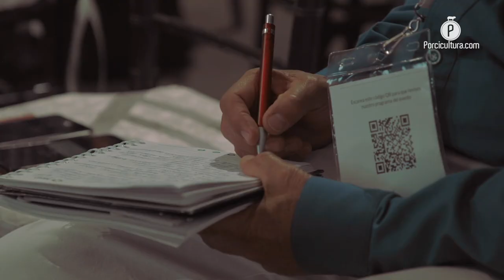Trouw Nutrition AMVECAJ envió su mensaje: Formar lechones fuertes, en lugar de reparar cerdos rotos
Con la premisa de ese eslogan para su precongreso, “Es más fácil criar lechones fuertes que reparar cerdos rotos”, Trouw Nutrition convocó a cerca de 300 asistentes en su foro en donde se habló de bioseguridad, alimentación líquida y herramientas para reducir el uso de los antibióticos.

El equipo de Trouw Nutrition México se presentó en el XXIX Congreso Internacional de la AMVECAJ con su precongreso para capacitar, informar y detallar sus herramientas nutricionales y de alimentación temprana para lechones, además de hacer énfasis en la reducción de los antibióticos y de su compromiso con la porcicultura mexicana.

Al respecto, Francisco Escudero Olivos, director comercial para la firma originaria de Países Bajos, aseguró que la trayectoria y experiencia de Trouw les permite conocer de forma holística la relación entre la alimentación y la salud de los cerdos.

Por este motivo, añadió que la salud para Trouw Nutrition es fundamental, esto para que cada uno de los cerdos, lechones y hembras cuenten con las mejores condiciones para que puedan tener el mejor aprovechamiento de los nutrientes.

Respecto a la nutrición, el directivo recalcó que al carecer de este baluarte, los cerdos en producción no tendrán el crecimiento esperado por las explotaciones porcícolas, por lo que para Trouw Nutrition es fundamental cuidar ambos rubros.

LA NUTRICIÓN Y EL MANEJO, LAS CLAVES DESDE EL NACIMIENTO DE LOS LECHONES

Respecto a la presencia en este foro de la AMVECAJ, el también médico Adrián Rodríguez, quien se desempeña como gerente comercial zona Centro-Occidente para Trouw Nutrition México, expresó para PORCICULTURA.COM que la importancia de tener presencia en el mercado mexicano y reafirmarla en un evento tan relevante como este, radica en la cercanía que se puede generar con sus socios comerciales y los clientes, con quienes pueden compartir avances tecnológicos y el desarrollo que han logrado en sus centros de investigación de todo el mundo.

Con un cartel que abarcó el tema de los problemas entéricos en los lechones; la alimentación líquida; y las herramientas y soluciones de Trouw Nutrition para reducir el uso de los antibióticos, el ingeniero Manuel Martínez (líder técnico y nutricionista) añadió que estos tres rubros son conceptualizados por la firma como un enfoque general para que, apoyados de su experiencia en la nutrición, puedan ofertar soluciones que permitan a los trabajadores del sector un manejo adecuado de los lechones, desde el destete hasta la finalización.

LA PORCICULTURA MEXICANA, UN NEGOCIO RETADOR

Con un valor de producción cercano a los 80,000 millones de pesos, según el Servicio de Información Agroalimentaria y Pesquera, la industria porcícola mexicana para Trouw Nutrition representa un “mercado retador”, así lo manifestó el gerente comercial de zona Centro-Occidente, quien exhortó a los productores, médicos veterinarios y asistentes al precongreso a cuidar la salud, nutrición y productividad del negocio, y para ello ofreció el apoyo técnico, asesoría, herramientas y experiencia del equipo de Trouw Nutrition México.

Dentro de una industria en constante evolución, el avance científico y técnico es primordial, por ello, el Ing. Manuel Martínez aseguró que la principal meta de esta firma es proveer de oportunidades a los productores que les permitan afrontar los retos de una actividad cambiante, no solo para mantener la rentabilidad de las granjas sino también para asegurar el abastecimiento de proteína animal inocua para la alimentación de todo el país.

Finalmente, Francisco Escudero, al cerrar de forma presencial el foro extendió un mensaje de agradecimiento a los asistentes del AMVECAJ 2023, sus usuarios, clientes, y todos sus socios comerciales por permitirles desarrollar un espacio de convivencia, además, por la confianza al elegir trabajar con ellos.